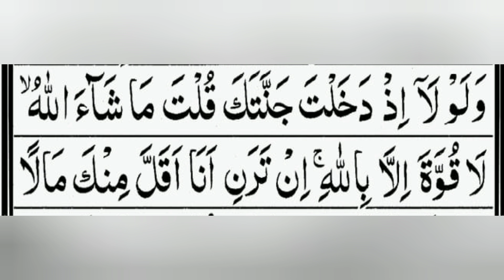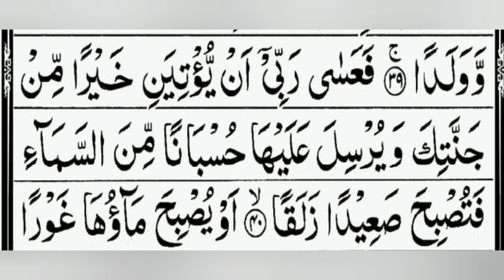Surah Al- Kahf (31-40)verses | Female recitation